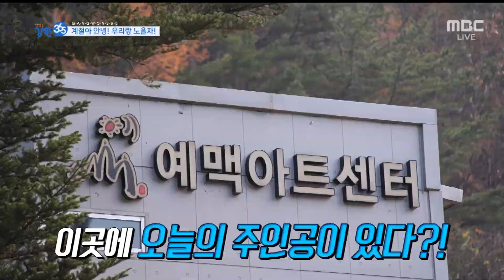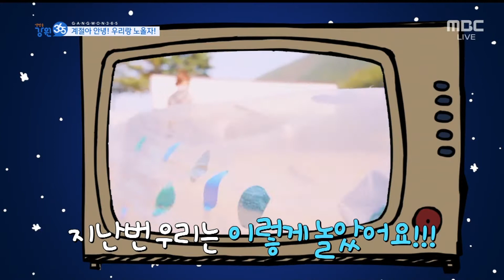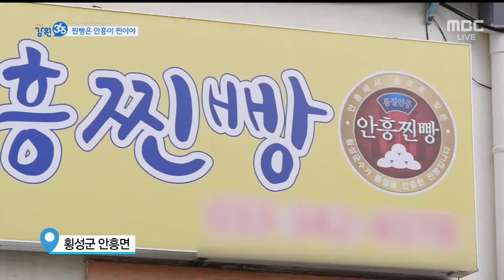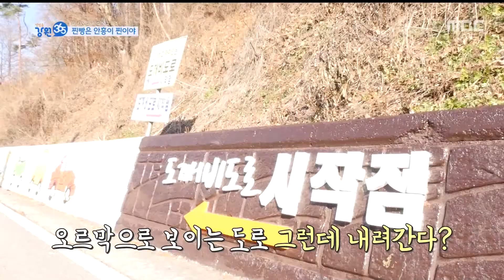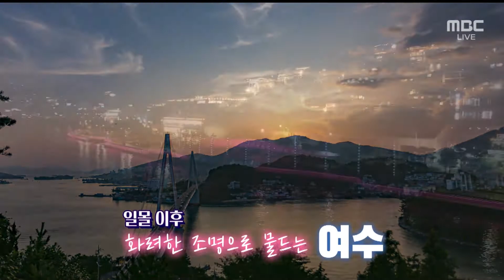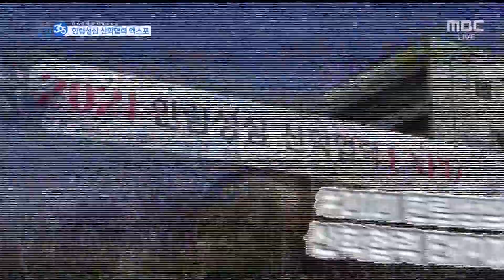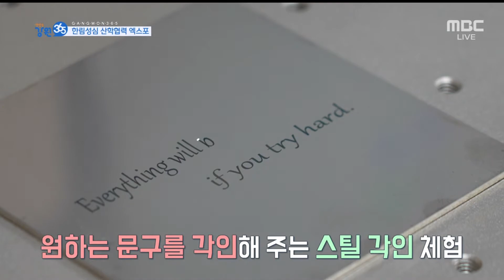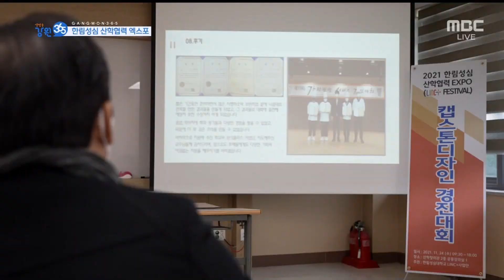[강원365] 2021.12.01(수) 풀영상